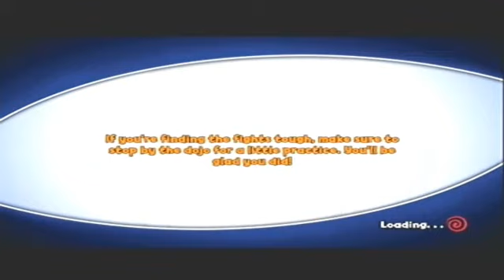Naruto - The broken bonds - Abridge Let's Play! - Episode 3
Hopefull can get to some kick ass fighting soon!